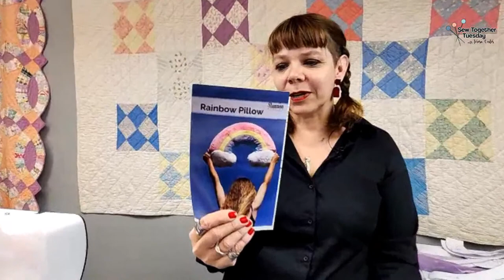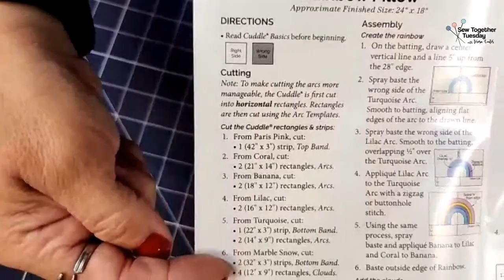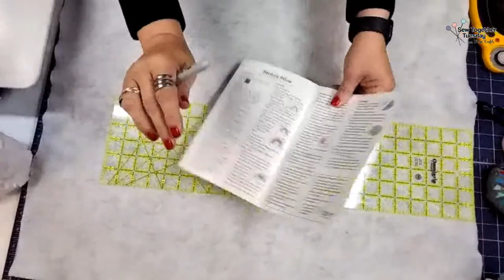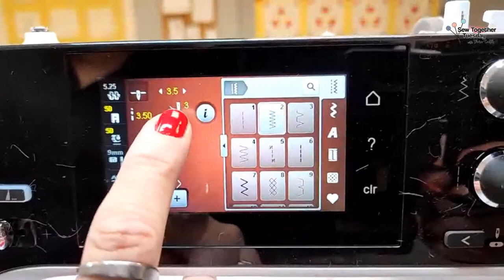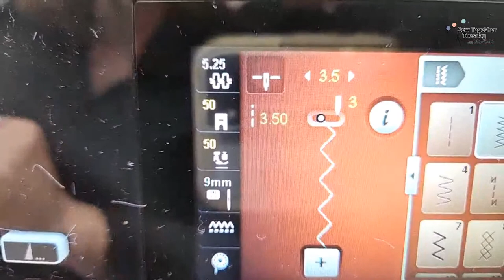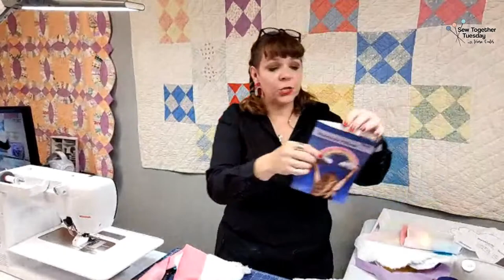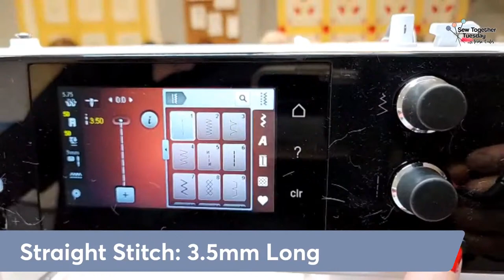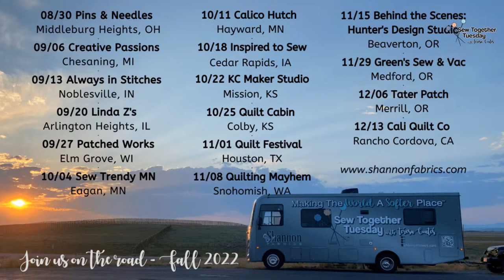Sew Together Tuesday: How to Make a Rainbow Pillow with Cuddle® Minky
When it rains, look for a rainbow — a Cuddle® rainbow, that is! Our third episode of Season 10 of Sew Together Tuesday just might be our most colorful to-date!

No matter if you want to call it a plushie or call it a pillow, this week Teresa Coates shares her tips and tricks on how to make this fun project for all ages.

She broadcasted LIVE to our Facebook and YouTube channel from Always in Stitches in Noblesville, Indiana, where she shared how to applique with Cuddle® as well as how to create this rainbow-shaped pillow using our free pattern. Pattern designed by Shannon Fabrics Brand Ambassador Gayle Camargo.

Happy Sewing!
PLEASE NOTE: this pattern will be available soon as part of our new Day Dream Cuddle® Kit

Learn more about how to make a rainbow pillow with Cuddle® minky,